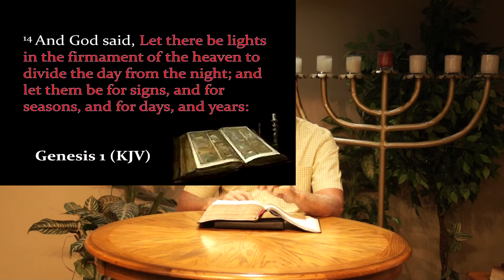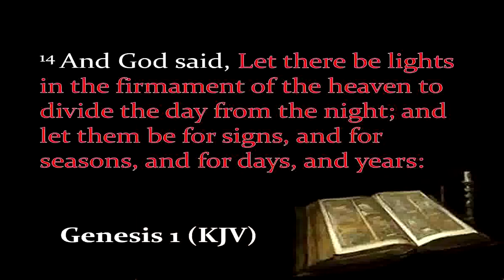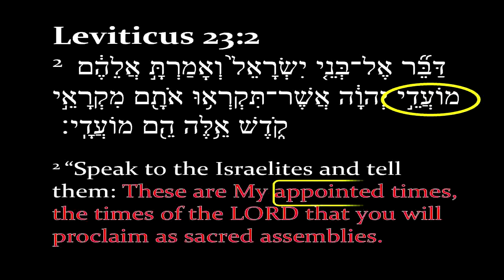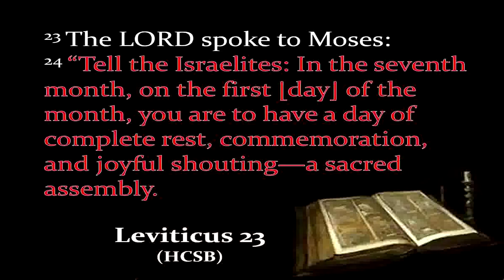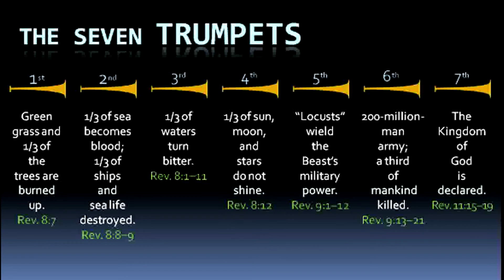Moed ( מועד ) And the Festivals of the Lord